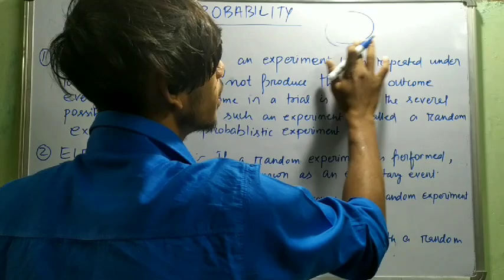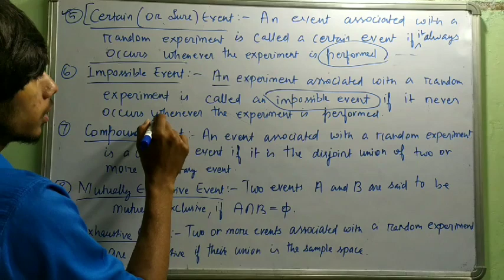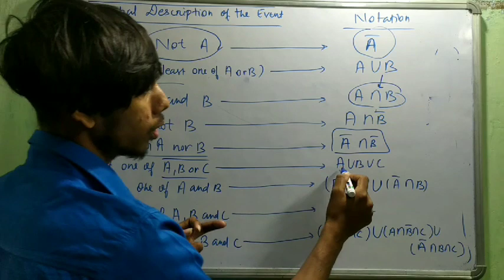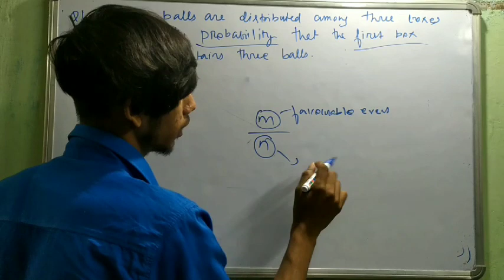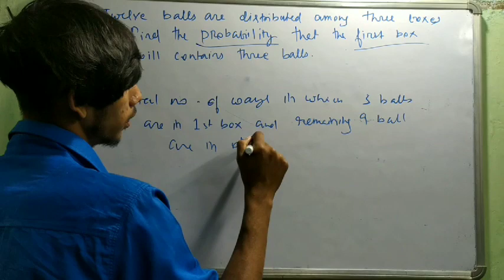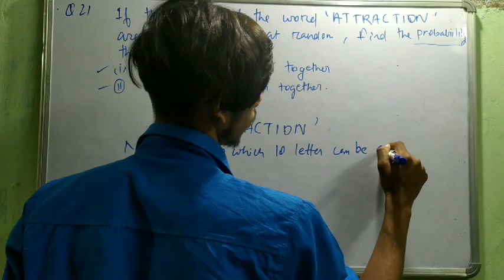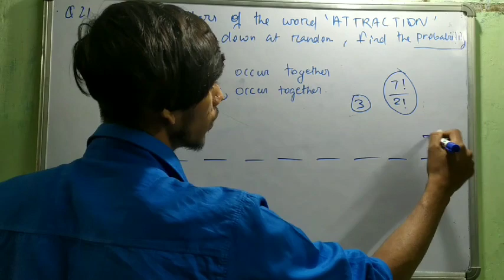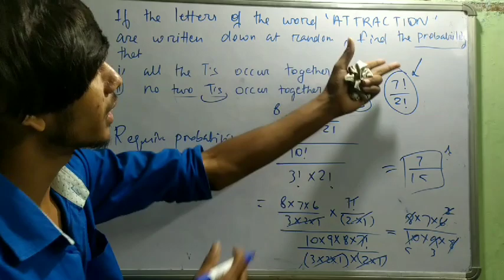CLASS-12 || PROBABILITY || BASICS || LECTURE-1